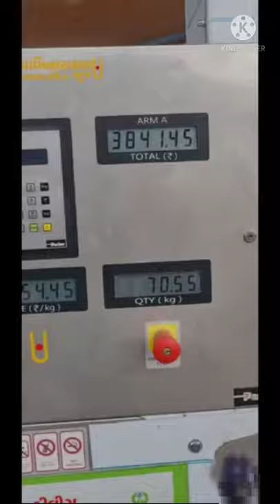truck cng fitting